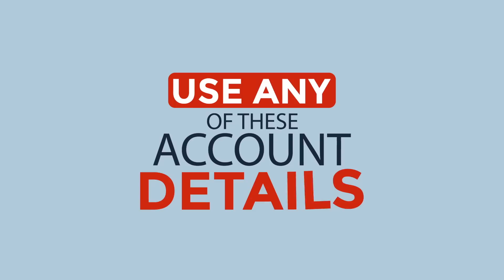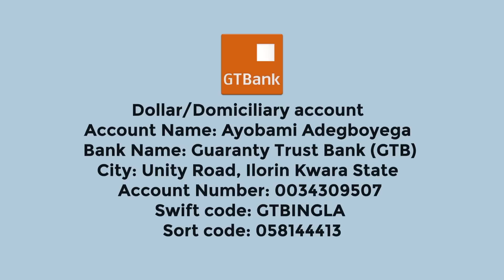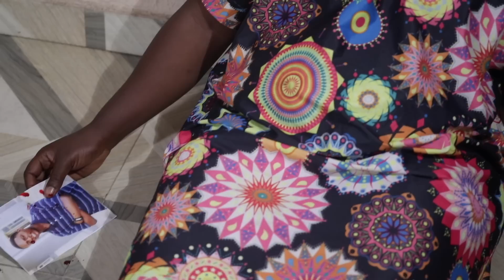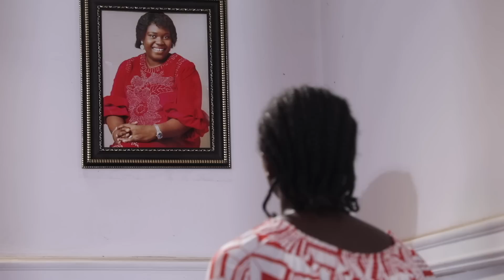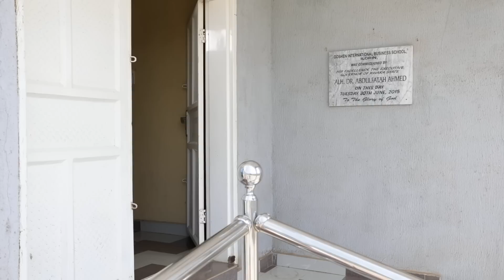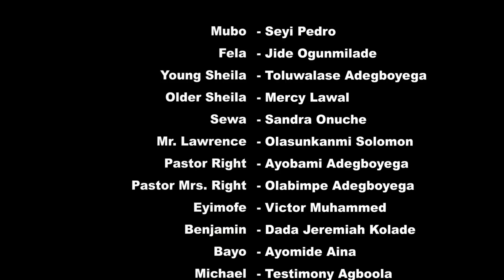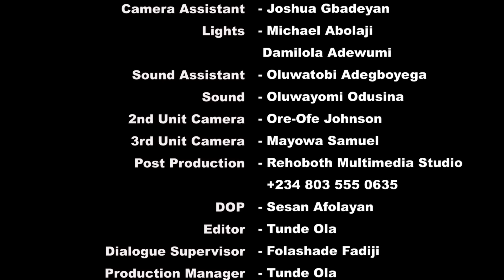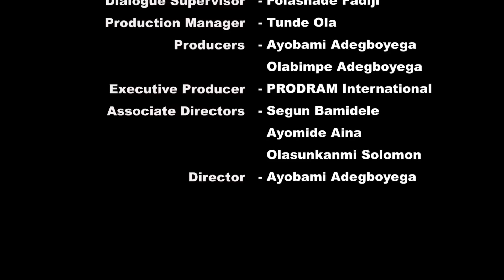THE OUT-TURN Part 8 = Husband and Wife Series Episode 140 by Ayobami Adegboyega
Naira Account:
PRODRAM PRODUCTION
Guaranty Trust Bank (GTBank)

Domiciliary Account
Ayobami Adegboyega
City: Unity Road, Ilorin
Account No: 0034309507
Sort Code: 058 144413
Swift code: GTBINGLA